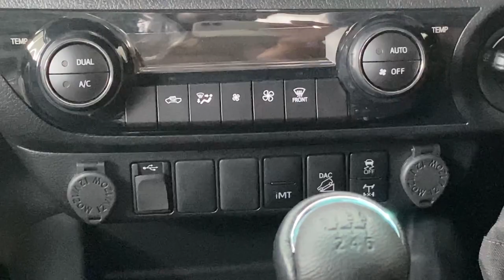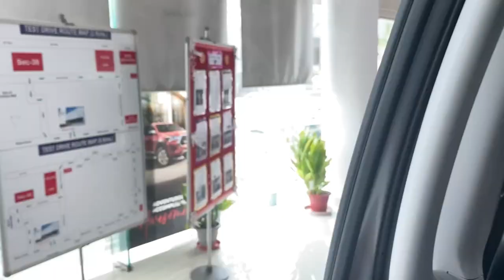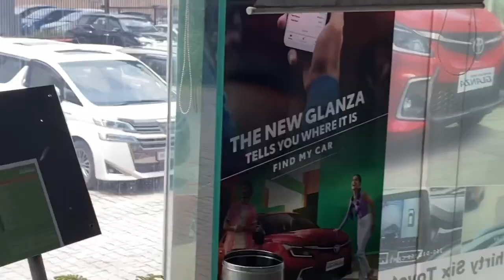The most OVERRATED 4X4 SUV 😱😰